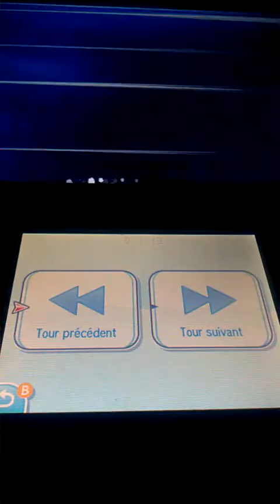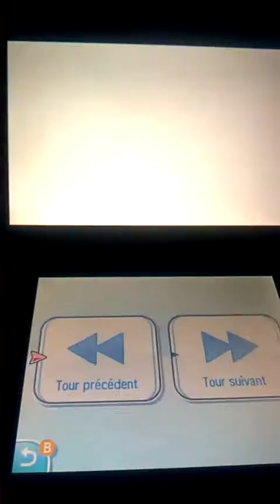Combat wi-fi DamsManager(moi) vs Jaimito 67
Petit combat wi-fi commenter laisser vos match en commentaire :)